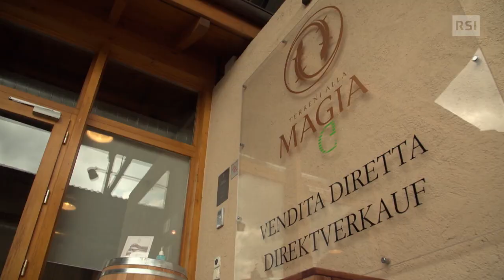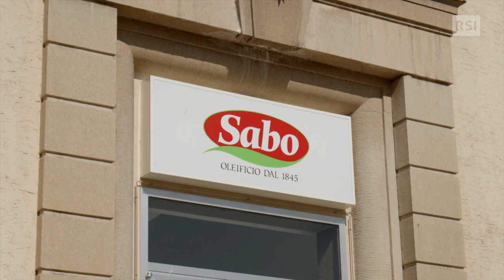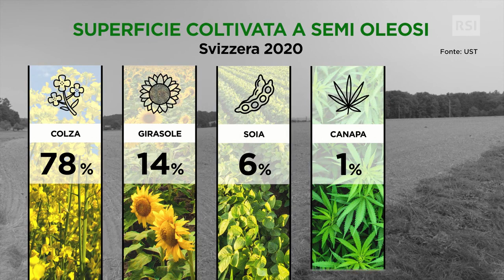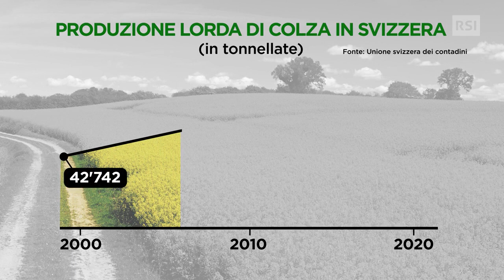I segreti dell'olio di colza | RSI Info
Da vent’anni l’olio di colza svizzero sta vivendo un successo crescente, con una produzione più che raddoppiata. Questo sulla spinta soprattutto della cattiva fama dell’olio di palma, in particolare nell’industria alimentare.

L’olio di colza è l’alternativa di provenienza quasi totalmente indigena. Sono soddisfatti anche gli agricoltori che negli ultimi anni hanno visto aumentare i prezzi della materia prima. La superficie agricola però è limitata in Svizzera e sarà difficile incrementare ulteriormente la produzione di colza.

Ripercorriamo la storia elvetica di questo prodotto nel servizio del nostro magazine Tempi Moderni. Tutte le puntate si possono rivedere qui